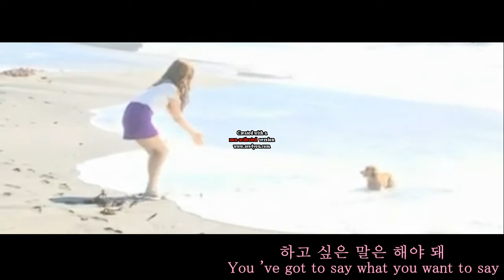[SNSD/MV] Oohyo Teddy Bear Rises Eng Sub+ Hangul Lyrics